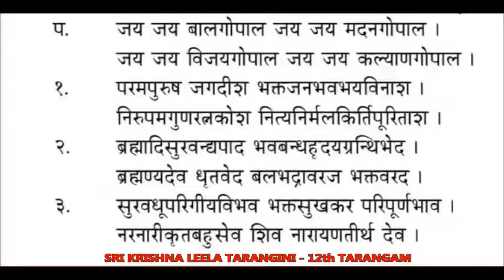'Jaya Jaya Balagopala'-Narayana Tirtha Tarangam by Mambalam Sisters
'Jaya Jaya Balagopala'-Narayana Tirtha Tarangam by Mambalam Sisters in Raga Varamu (Shuddha Hindolam)

// OH BALAGOPALA VICTORY TO YOU
OH CUPID LIKE GOPALA VICTORY TO YOU
OH GOPALA YOU ARE EVER VICTORIOUS
YOU ARE AUSPICIOUS, VICTORY TO YOU//

CHARANAM1:
   PARAMAPURUSHA JAGADEESHA
         BHAKTAJANA BHAVA BHAYA VINASHA
         NIRUPAMA GUNARATNA KOSHA
         NITHYA NIRMALA KEERTI PURITASHA

// OH SUPREME LORD MASTER OF THE UNIVERSE
YOU ARE THE DESTROYER OF YOUR DEVOTEES’ FEAR OF WORLDY EXISTANCE
YOU ARE THE OCEAN OF VIRTUES AND YOU ARE INFINITE
YOUR GLORY IS UNBLEMISHED AND IT PERVADES IN ALL DIRECTIONS, AT ALL TIMES//
CHARANAM 2 (NOT SUNG IN THIS VIDEO)
 BRAHMADISURA PUJITA PADA
 PATAKA JALA VIBHEDA
 (BHAVABANDHA HRUDAYA
 GRANDHI BHEDA)
 BRAHMANYA DEVA DHRUTA VEDA
 BABHADRAVARAJA BHAKTA VARADA

//BRAHMA AND OTHER CELESTIALS WORSHIP YOUR FEET WITH FIRM FAITH THAT YOU ARE THE DESTROYER OF SINS
(YOU ARE THE DESTROYER OF WORLDLY ATTACHMENTS)
THE VEDIC SCHOLARS ALWAYS MEDITATE UPON YOU
YOU ARE BESTOWER OF BOONS TO DEVOTEES.YOU ARE THE BROTHER OF BALABHADRA//

CHARANAM3:
 SURAVADHU PARIGITA VIBHAVA:
 BHAKTA SUKHAKARA PARIPOORNA BHAVA:
 NARANARIKRUTA BAHU SEVA, SHIVA
 NARAYANA TIRTHA DEVA

//YOUR GLORY IS SUNG BYGODS, HEAVENLY MAIDENS AND GOPIKAS
YOU HAVE ABSOLUTE YEARNING FOR YOUR DEVOTEES’ HAPPINESS
YOU ARE SERVED BY MEN AND WOMEN IN MANY WAYS, OH PURE AND THE AUSPICIOUS
YOU ARE THE GOD OF ASCETIC NARAYANA TIRTHA //

2.Ms.VARALAKSHMI, SANSKRIT ACADEMY, HYDERABAD
3.Mr. OGIRALA SIVAKUMAR, HYDERABAD